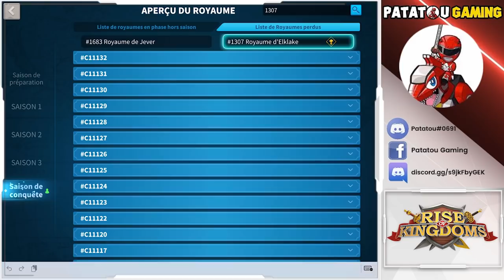BEST COMMANDANTS! LEQUEL CHOSIR ? RISE OF KINGDOMS